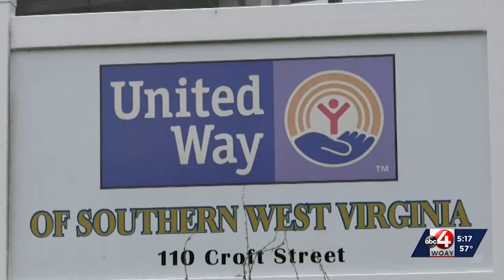Girl Scouts donate shoes to United Way Equal Footing Campaign